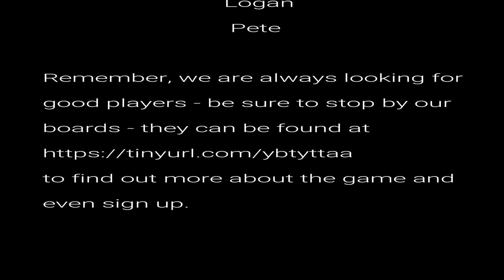BRP d100 ATAW Joshua Mackay 7 of 7